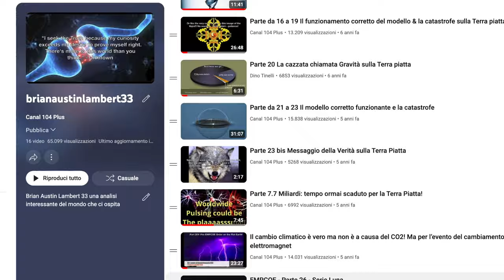Le fantomatiche date dei credenti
Il Secolare Nuovo Ordine del Male